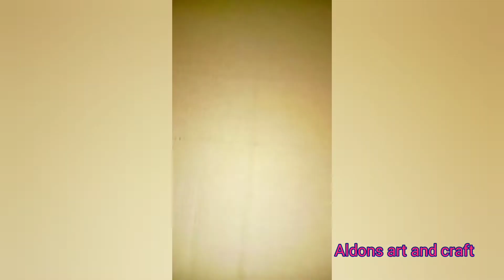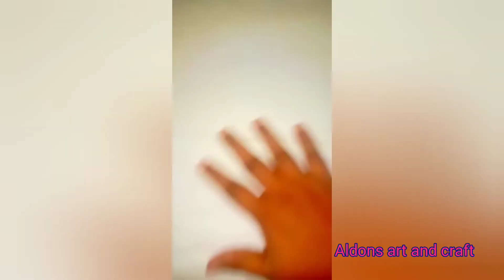wall hanging | pepper craft | DIY craft ideas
DIY  wall hanging craft ideas | craft ideas